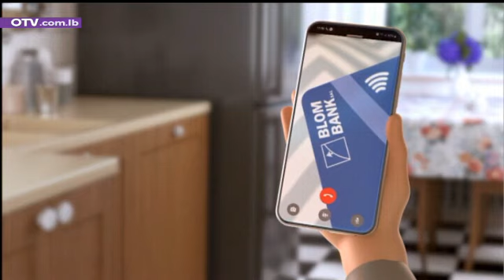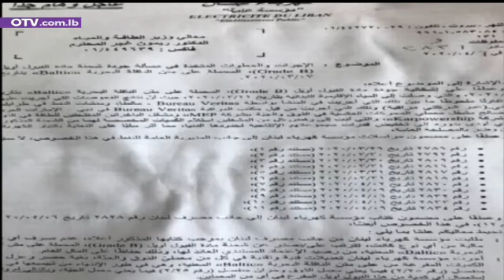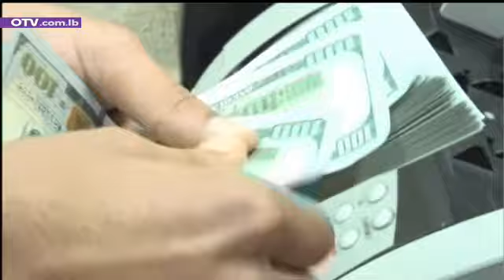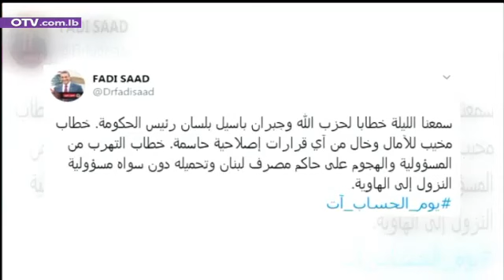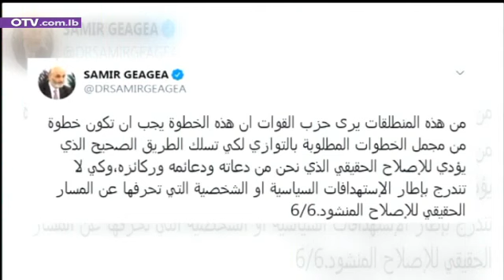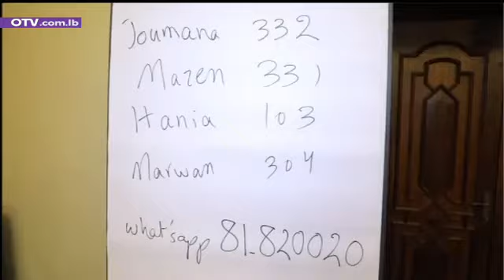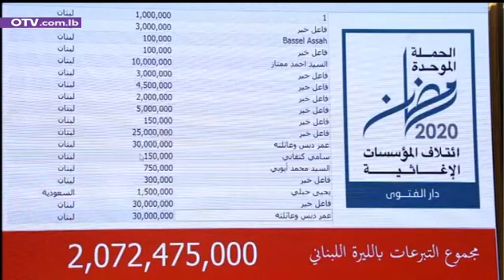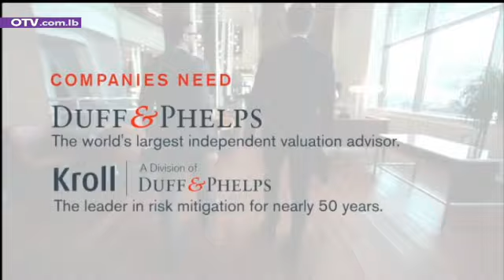نشرة الاخبار المسائية - السبت 25 نيسان 2020 مع ريتا نصور انجليني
أما وقد قيل ما قيل بالامس، وفي انتظار الرد التقني عبر بيان مفصل بالأرقام كما تؤكد معلومات الـ OTV، كانت الساعات الأربع والعشرون التالية للكلام النوعي لرئيس الحكومة حسان دياب حافلةً بالردود السياسية عبر منابر مختلفة، أبرزُها دار الفتوى.
وفي غضون ذلك، يرتسم المشهد الداخلي على الشكل الآتي:
على المستوى الرئاسي، تصميم معهود على قيادة السفينة نحو برِّ الأمان، مهما كانت صعوبات اليوم، التي لن تكون في كل الأحوال، أكثر من كرة نار جديدة تُلقى بين يدي من اعتاد أقسى المواجهات في سبيل لبنان.
على مستوى الرئاسة الثانية، تصعيدٌ في بحر الأسبوع الفائت، على اعتبار ان الحكومة لا يجب أن تبقى في موقِع المتفرج أو الشاهِد، ليبقى الموقف مما جرى في جلسة مجلس الوزراء أمس رهنَ التوضيحات او التبريرات.
اما على مستوى القوى السياسية، فنبرة حريرية مرتفعة، ولهجة جنبلاطية قاسية، في مقابل هدوءٍ نسبي على جبهة القوات اللبنانية، تحت سقف منطق "إجر بالبور وإجر بالفلاحة"، أو ذهنية"ضربة عالحافر وضربة عالمسمار".
أما على مستوى التيار الوطني الحر، وفي ضوء المكاشفة المالية التي أعلنها رئيس الحكومة، فأشارت الهيئة السياسية التي اجتمعت الكترونياً اليوم برئاسة النائب جبران باسيل الى تصميم التيار على المضي في استراتيجية مكافحة الفساد واسترداد الأموال المهرّبة واستعادتٍِها، على ان يتقدّم نواب التيار قريباً باقترحات قوانين لهذه الغاية، ما يوقف التهريب المتمادي للاموال وبالتالي النزف في احتياط لبنان النقدي.
وطالب التيار الحكومة بالإسراع في الإعلان عن خطتها الانقاذية نظرًا لخطورة الأوضاع، وبأن تشمل الخطة المنتظرة إجراءاتٍ فعلية تطمئن اللبنانيين على ودائعهم في المصارف وعلى حماية مدخراتهم وحقوقهم كاملةً، مؤكدة ان التيار سيكون بالمرصاد‏ رفضاً لأي اجراء يطاول حقوق اللبنانيين والدولة.
و اعتبر بيانُ التيار ان التلاعب الحاصل في سعر صرف الدولار الأميركي غير مقبول وتتحمل المسؤولية بشأنه الإدارة النقدية.، على ان تتضمن خطة الحكومة إجراءات لإعادة هيكلة الدين العام.